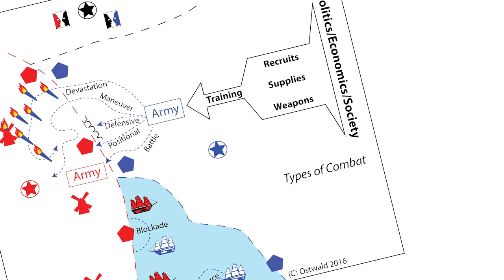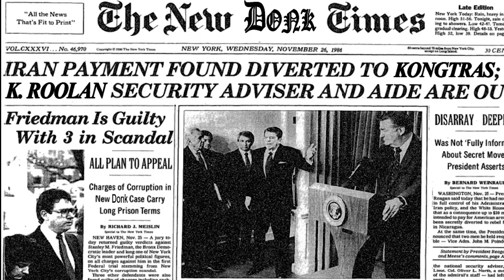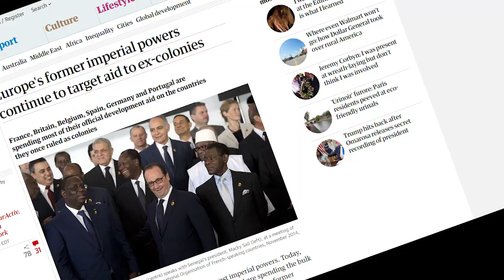Glory & Fuel with K. Rool!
The announcement of K. Rool in Super Smash Bros Ultimate made me wonder: why is it that Nintendo heroes are so chummy with their former rivals. Surely, Mario would not pal around with Bowser after the umpteenth time of the king absconding with Princess Peach? And after K. Rool took Donkey Kong, I doubt he would be invited to the barbecue.

But the bigger question is why these characteers -- who clearly are capable of situational friendship and therefore aren't complete enemies -- went to villainy in the first place.

I wanted to discuss this with King K. Rool.

🎵 Song: Gangplank Galleon
🎮 Game: Donkey Kong Country
🎼 Composer: David Wise

►EQUIPMENT◄
🎷 Instrument : Yamaha YAS-62III
Mouthpiece: JodyJazz HR 6M
Ligature: Rovner C1RL MK III
Reed: Vandoren Java 2

🎤 Mic: Electro Voice RE-20
📷 Camera: Canon EOS SL1/100D